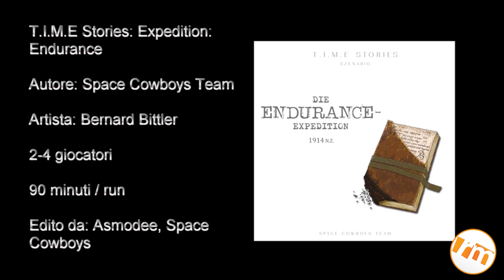Recensioni Minute [157] - Spedizione: Endurance (TIME stories - NO SPOILER)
Nuova espansione giocata, nuova recensione senza spoiler!

Sigla by Azza